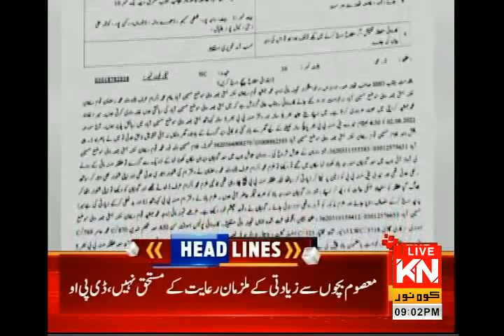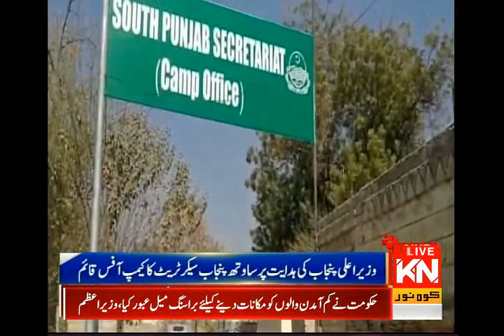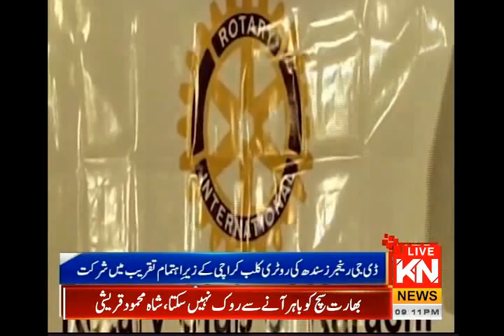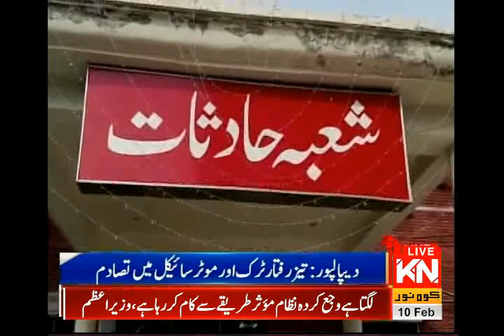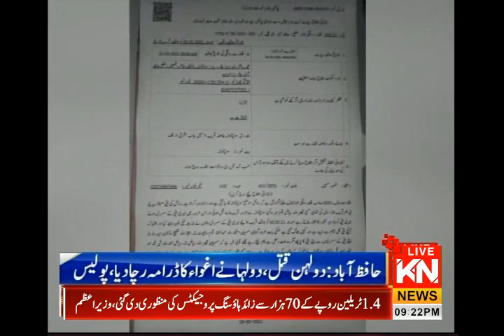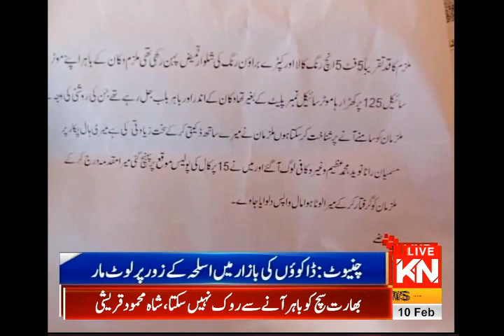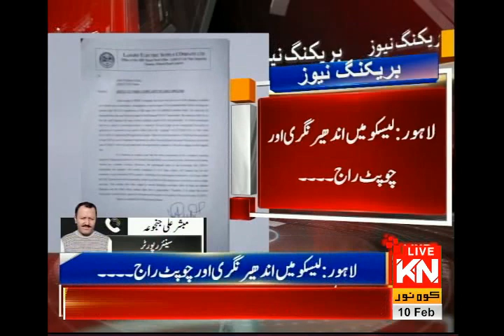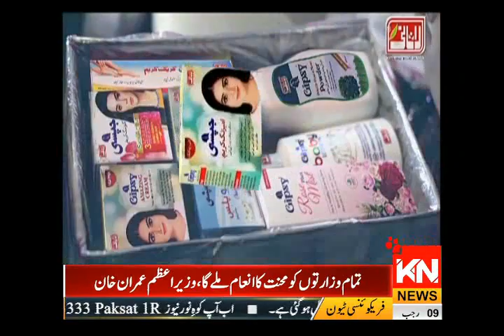09:00 PM News Headlines & District Bulletin | Kohenoor News Pakistan